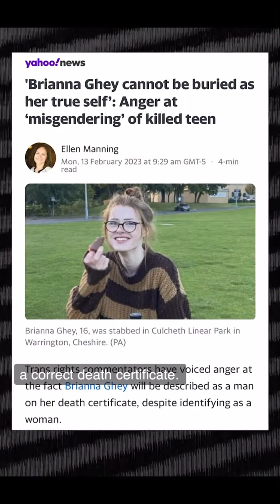2 15 year old do the unthinkable to a trans girl